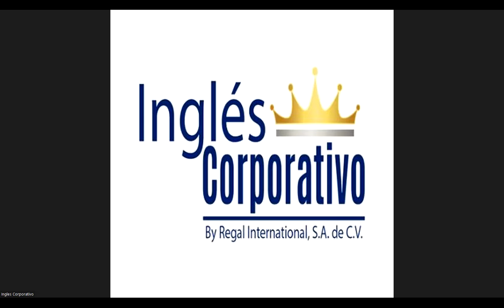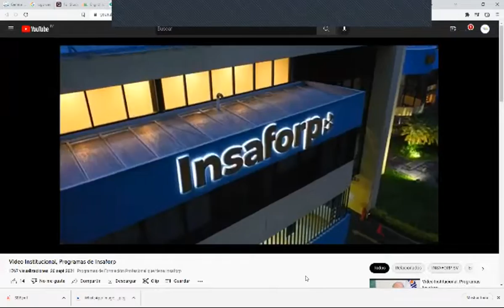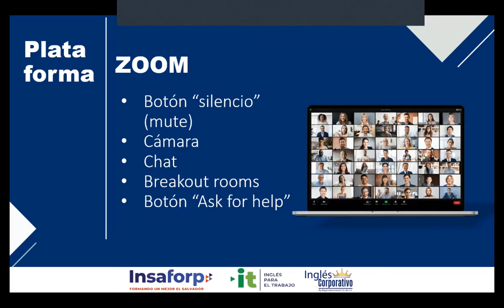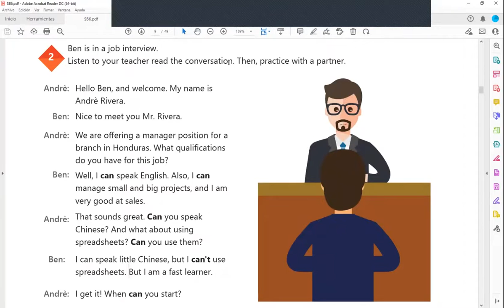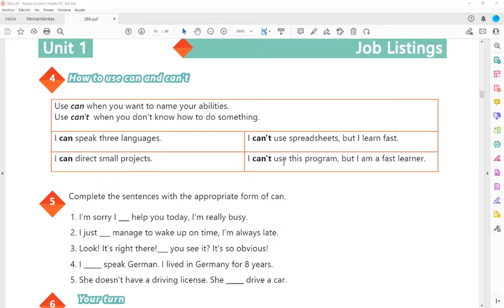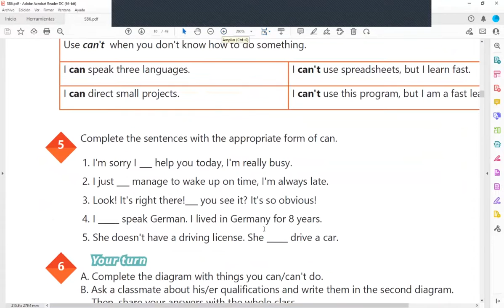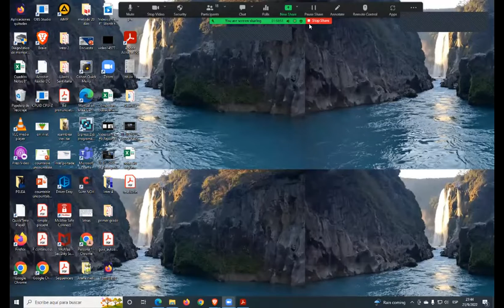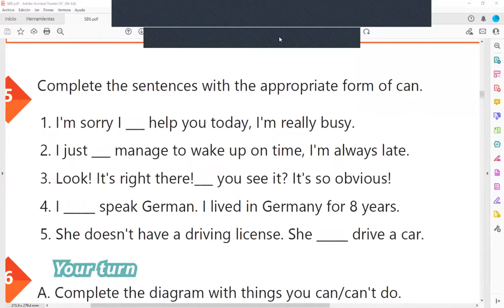Inglés Corporativo-21-09-2022-How to use can and can’t.